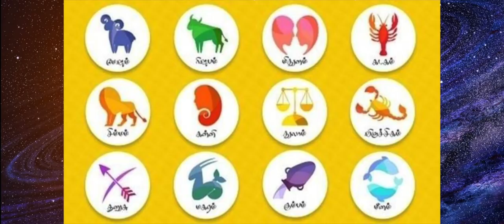லக்ஷ்மி கடாட்ஷம் கிடைக்க அனைத்து ராசியினரும் மேற்கொள்ள வேண்டியது